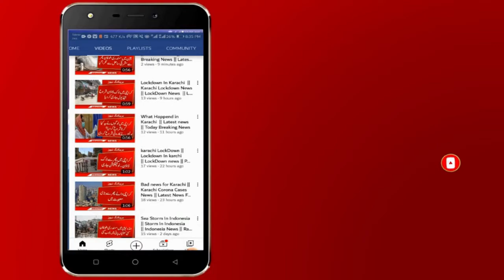Heavy Rain Prediction in KPK | Pak weather live update | Breaking News today